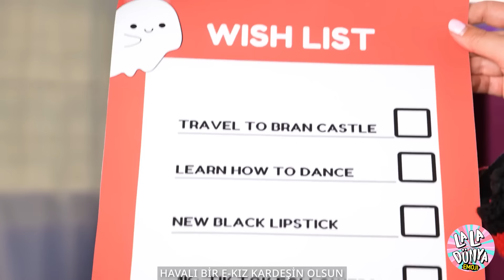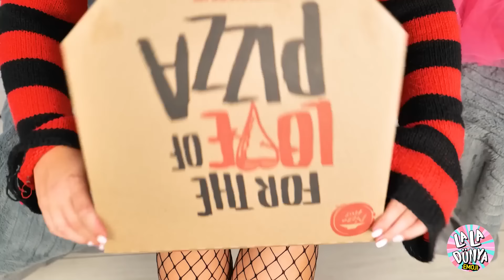Oh Hayır! Barbie Mahvoldu | Popüler Olmak için DIY Minyatür Yenileme Fikirleri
'Oh Hayır! Barbie Mahvoldu | Popüler Olmak için DIY Minyatür Makyaj Fikirlerimiz' adlı son maceramızda minyatür sihir ve dönüşüm dünyasına dalın! 🎀🔨 Daha iyi günler görmüş bir Barbie'nin inanılmaz yolculuğuna tanıklık edin, ona muhteşem DIY makyajını vererek eski harika haline geri döndürüyoruz. Küçük aletler, sevimli aksesuarlar ve bir yığın yaratıcılık kullanarak, bu felaketi büyüleyici bir başarıya dönüştürüyoruz. 🌈✂️ Şık kıyafetlerden etkileyici minyatür odalara kadar, Barbie'nin dönüşümünün onu tekrar bebek dünyasının yıldızı haline getirmesini izleyin. İster DIY meraklısı olun ister minyatür her şeyin bir hayranı, bu video kendi projelerinizi bir üst seviyeye taşımak için ilham, ipuçları ve hilelerle doludur.
Bildirim Zilini Çal! 😉🔔🔔🔔

BU VİDEODA GÖRÜLEN TÜM ÜRÜN VE FİRMA İSİMLERİ, İLGİLİ SAHİPLERİNE AİT TİCARİ MARKALARTM VEYA TESCİLLİ® TİCARİ MARKALARDIR.
KULLANIMLARI, HERHANGİ BİR ORTAKLIK
VEYA ÜRÜNLERİ ONAYLAMA ANLAMINA GELMEZ.